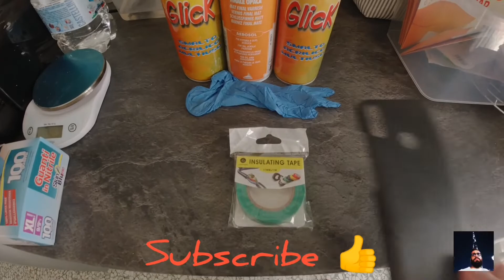HYDRO DIPPING CUSTOMIZING COVER